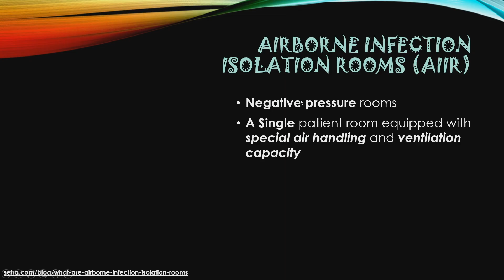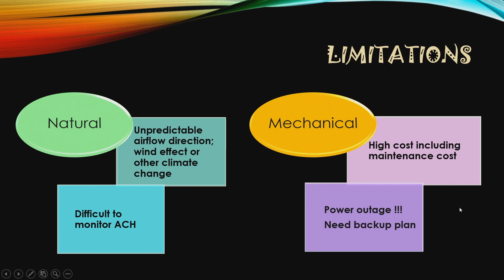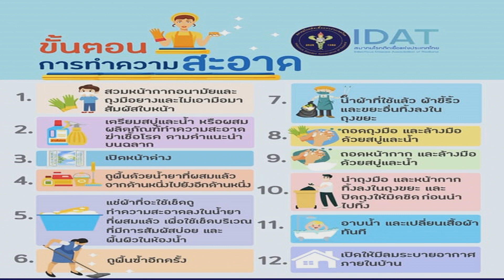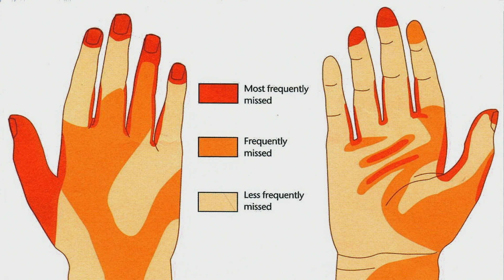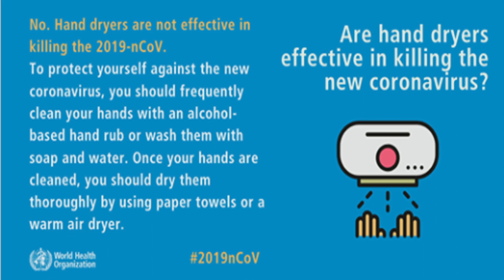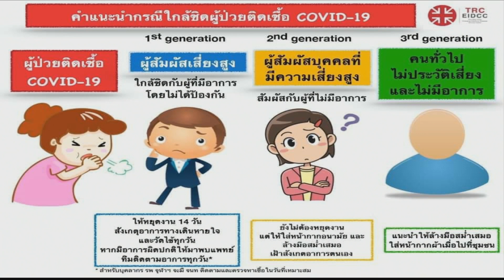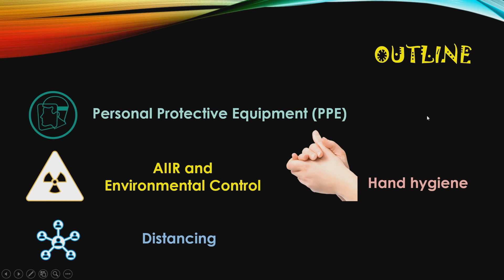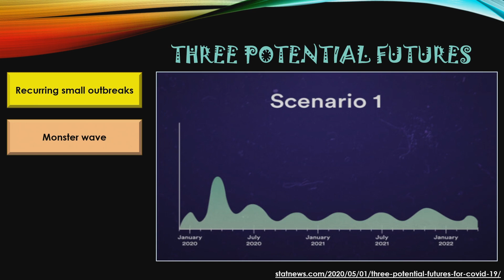Know to overcome - PPE_2 EP.5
COVID19 - PPE_2 EP.5
Palakorn Panarat MD.Msc
Infectious Dise , QSMH